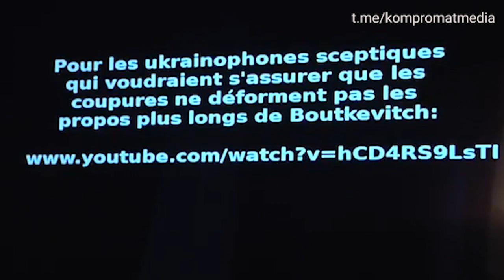Donbass: «catégorie de gens qu'il faut simplement tuer» (télé ukrainienne, 2014)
Dans un extrait du film Donbass, d’Anne-Laure Bonnel, le président Petro Porochenko, détaille le sort qu’il réserve à la populations du Donbass:
«Nous aurons du travail, eux, non. Nous aurons les retraites, eux, non… Nos enfants iront à l'école et leurs enfants resteront dans les caves». Sous-entendu sous les bombardements de Kiev. «C’est comme ça que nous gagnerons cette guerre»

Autre extrait: en 2014, à la télévision ukrainienne en prime time on entendait dire en plateau: «Il y a une catégorie de gens qu'il faut simplement tuer» en parlant des habitants du Donbass.

La reporter et réalisatrice Anne-Laure Bonnel, sur le terrain depuis 2015 au Donbass : «La population du Donbass a été ciblée par son propre gouvernement».